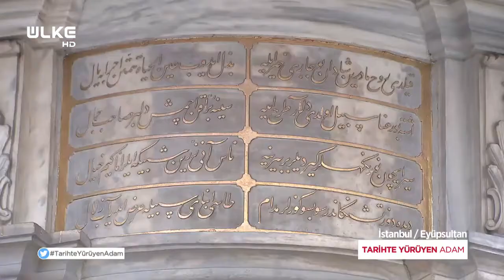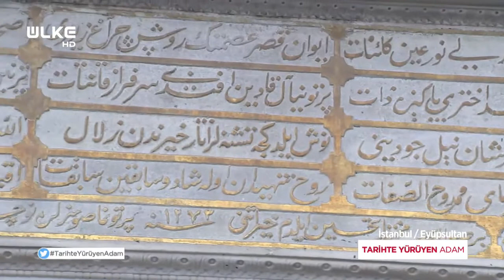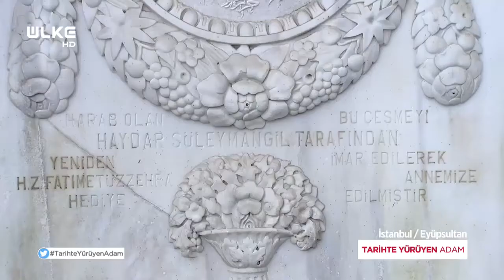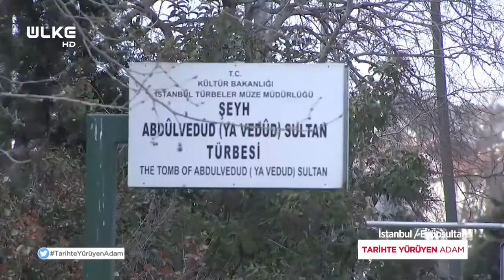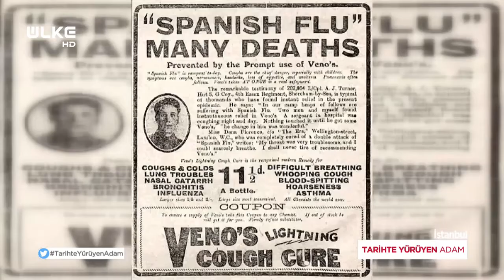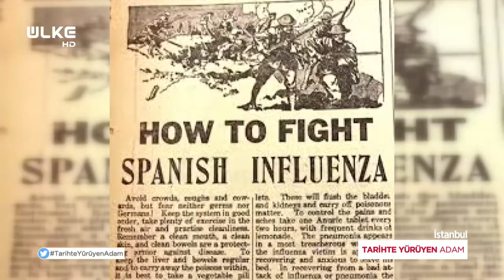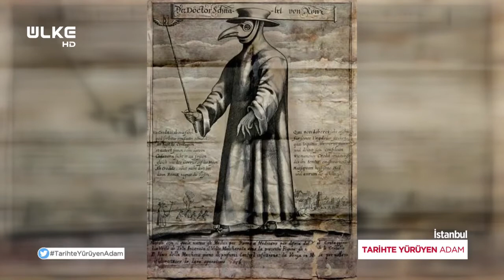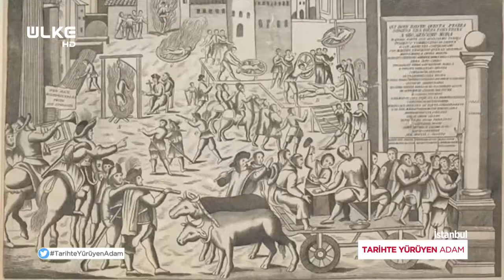Tarihte Yürüyen Adam - Tarihi Fotoğraflarla Eyüpsultan Bölüm 2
Mekânların tarihçesi, gündelik hayatta sıkça kullanılan deyişlerin kökeni ile tarihe farklı bir bakış sunan Tarihte Yürüyen Adam’da bu hafta dünyada yaşanan salgın hastalıklar ve bunların hikayeleri ayrıca İstanbul ve Eyüpsultan'ın tarihi anlatıldı.